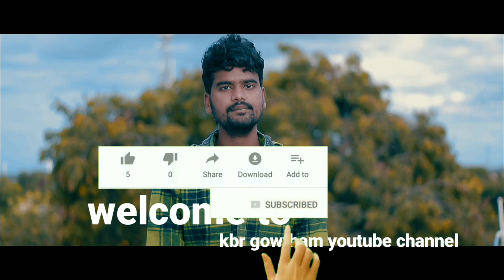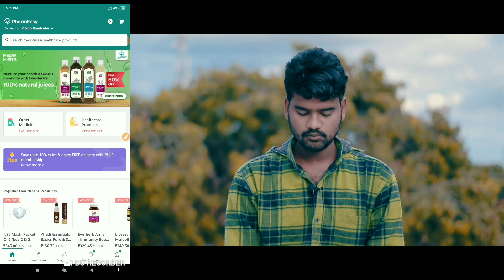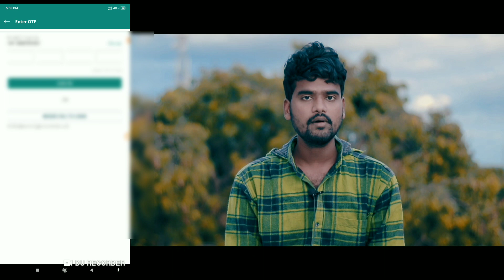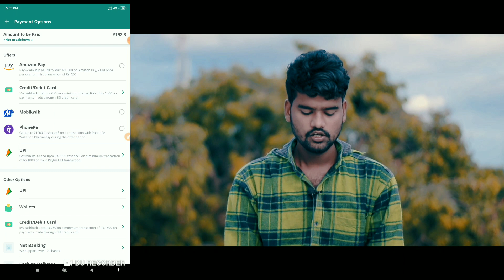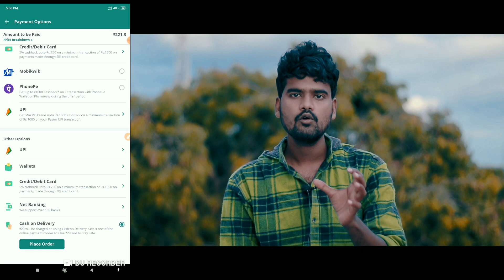How To Book Medicines Online In Telugu 2020 | Pharmacy App Full Review